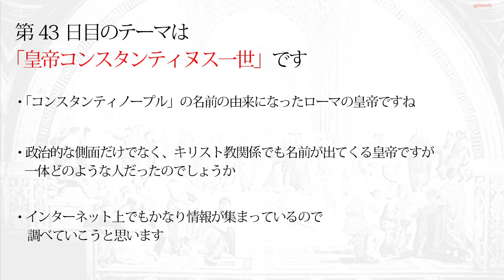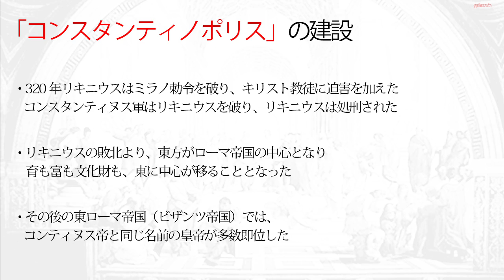【読むだけで身につく世界の教養365】第43日 皇帝コンスタンティヌス一世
第43日目のテーマは「皇帝コンスタンティヌス一世」です

「コンスタンティノープル」の名前の由来になったローマの皇帝ですね

政治的な側面だけでなく、キリスト教関係でも名前が出てくる皇帝ですが
一体どのような人だったのでしょうか

Wikipediaに詳しく記事が載っているので調べていこうと思います

○Amazon
「読むだけで身につく世界の教養365」

○Wikipediaの記事
「コンスタンティヌス1世」